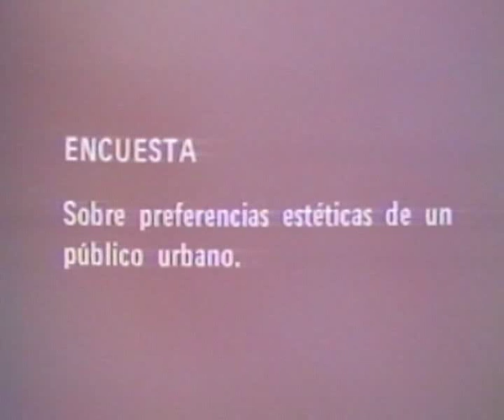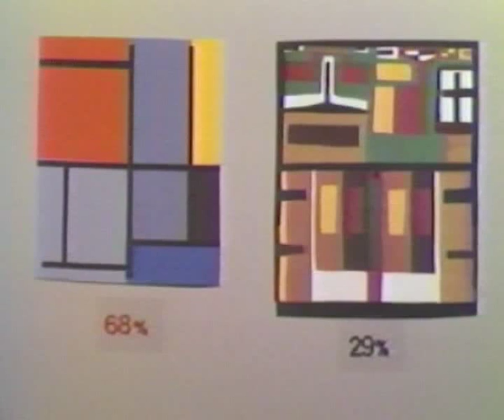ARTE AL PASO (2) (Francisco Mariotti / Lorenzo Bianda – 1981) [MICROMUSEO]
FRANCISCO MARIOTTI / LORENZO BIANDA
"Arte al paso"
1981
Video / 30:46'
(Segunda parte: 10:38')
Colección MICROMUSEO
("al fondo hay sitio")

Documental sobre las principales propuestas del taller E.P.S. Huayco (1980 – 1982) y sus antecedentes en el festival de arte total Contacta 79 —experiencias decisivas para el surgimiento crítico de una (post)modernidad distinta y propia en la plástica peruana. Francisco Mariotti fue el integrante más experimentado de aquel colectivo.

Para una discusión detallada de  la trayectoria del taller E.P.S. Huayco, véase: Gustavo Buntinx. "E.P.S. Huayco. Documentos". Lima: Museo de Arte de Lima (MALI), Instituto Francés de Estudios Andinos y Centro Cultural de España, 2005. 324 pp.